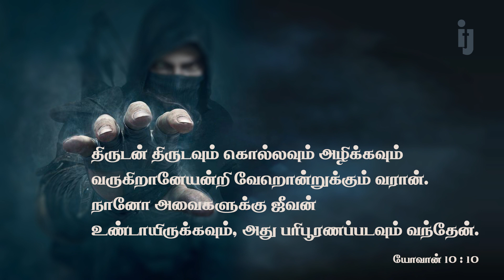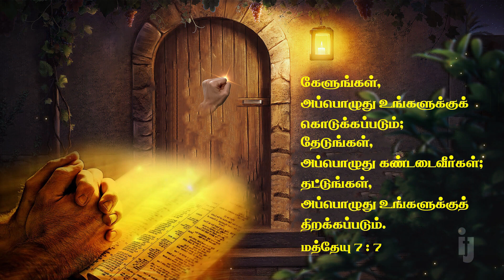Isaac Joe Tamil Online Session - 39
Isaac joe is a pioneer who plays the Lead guitar, sings mostly his own compositions, speaks the life giving word of God and helps people to connect with God beyond religion.

Donating from within India.

NAME             : ISAAC JOE MINISTRIES
BANK NAME  : ICICI BANK
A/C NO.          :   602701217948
IFSC CODE      : ICIC0006027
BRANCH         : ANNA NAGAR

Donating from overseas.

NAME             :   ISAAC JOE RAJENDRAN
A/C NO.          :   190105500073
IFSC CODE      : ICIC0001901
BRANCH         : MOGAPPAIR
SWIFT CODE  : ICICINBBXXX

Social caring:
Our ministry of helping the underprivileged and needy.
An act of sharing and charity.Feeding on the streets and supporting widows.
NAME             : SONSHINE SHARITY
BANK NAME  : CORPORATION BANK
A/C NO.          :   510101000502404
IFSC CODE      : CORP0002091
BRANCH         : MOGAPPAIRIsaac joe is a pioneer who plays the Lead guitar, sings mostly his own compositions, speaks the life giving word of God and helps people to connect with God beyond religion.

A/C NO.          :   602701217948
IFSC CODE      : ICIC0006027
BRANCH         : ANNA NAGAR

Donating from overseas.

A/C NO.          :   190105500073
IFSC CODE      : ICIC0001901
BRANCH         : MOGAPPAIR
SWIFT CODE  : ICICINBBXXX

Social caring:

NAME             : SONSHINE SHARITY
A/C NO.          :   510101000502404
IFSC CODE      : CORP0002091

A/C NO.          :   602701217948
IFSC CODE      : ICIC0006027
BRANCH         : ANNA NAGAR

Donating from overseas.

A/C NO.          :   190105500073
IFSC CODE      : ICIC0001901
BRANCH         : MOGAPPAIR
SWIFT CODE  : ICICINBBXXX

Social caring:

NAME             : SONSHINE SHARITY
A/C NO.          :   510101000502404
IFSC CODE      : CORP0002091
BRANCH         : MOGAPPAIR Isaac joe is a pioneer who plays the Lead guitar, sings mostly his own compositions, speaks the life giving word of God and helps people to connect with God beyond religion.

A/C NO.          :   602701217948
IFSC CODE      : ICIC0006027
BRANCH         : ANNA NAGAR

Donating from overseas.

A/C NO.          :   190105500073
IFSC CODE      : ICIC0001901
BRANCH         : MOGAPPAIR
SWIFT CODE  : ICICINBBXXX

Social caring:

NAME             : SONSHINE SHARITY
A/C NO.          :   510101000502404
IFSC CODE      : CORP0002091
BRANCH         : MOGAPPAIR